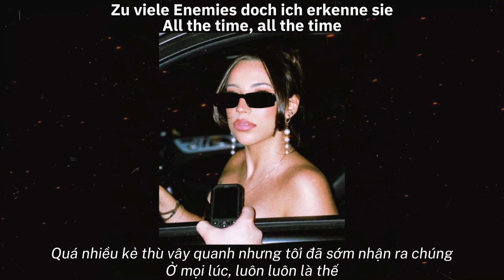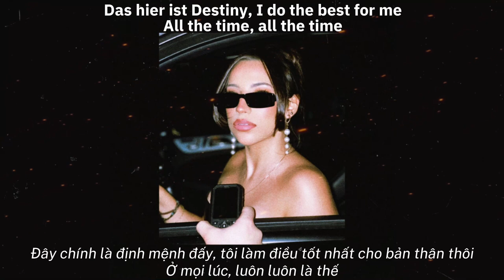Ladies In My Crib (TikTok) | Dessy Stefanou •Vietsub & Lyrics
- Engsub down below the comment 👇🏻